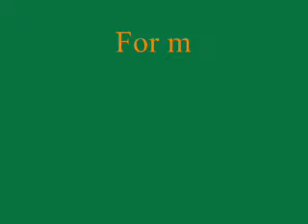Body Weight Culture .com Military Army Conditioning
Military Army Conditioning
Bodyweight exercises